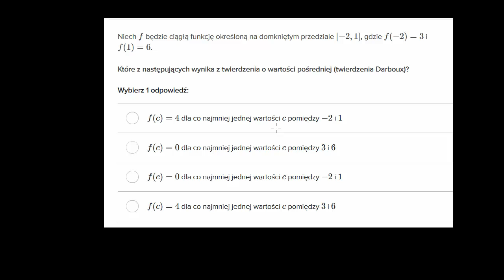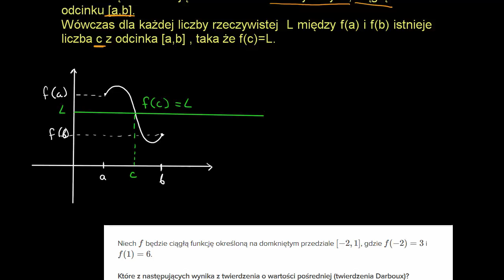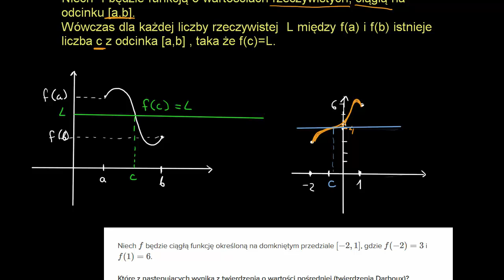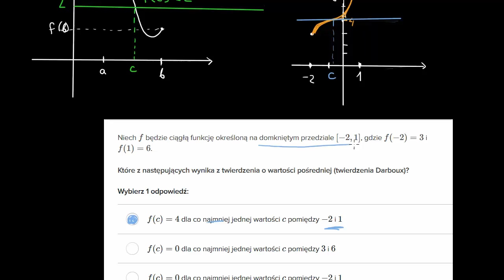Twierdzenie Darboux - przykład